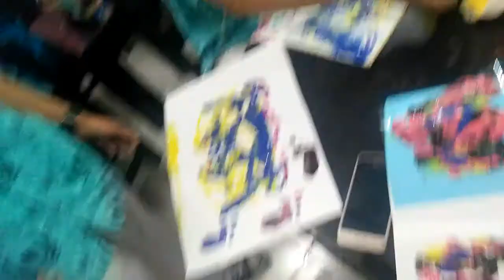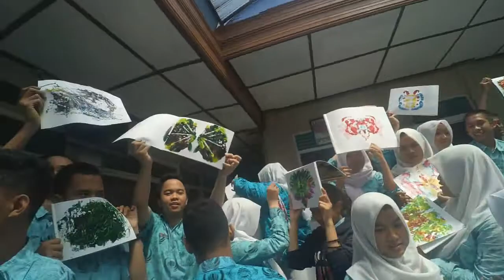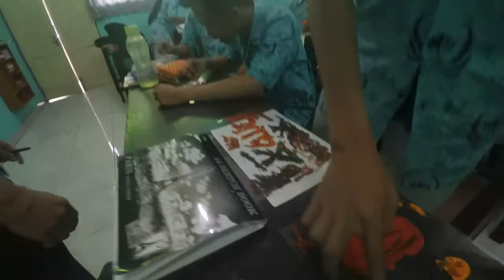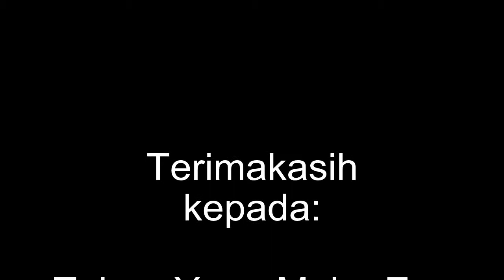Berkarya seni lukis teknik Decalcomania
Dokumentasi kegiatan belajar mengajar pada mata pelajaran seni rupa di kelas XII SMA Batik 1 Surakarta. Berkreasi seni lukis dengan teknik decalcomania. Terimakasih